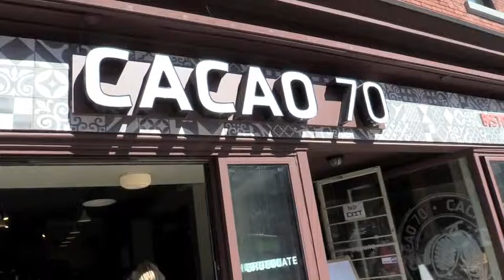WHERE IN the wedge IS MAGGIE M? Ep. 5 : ByWard Market, Ottawa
MAGGIE M ventures into the ByWard Market, Ottawa, Ontario, Canada. Wow! Over 400 choices of cafes, restaurants, shops, crafts vendors, galleries, clubs and a fresh food market. It is immediately East of the Rideau Canal and the Parliament--very easy to find.

And you can get authentic Montreal bagels still baked the old fashioned way!

It's one of the largest and oldest markets in Canada.

If you are overseas, you may have been to this area. The Wedge is East Ontario, wedged between Quebec and US.